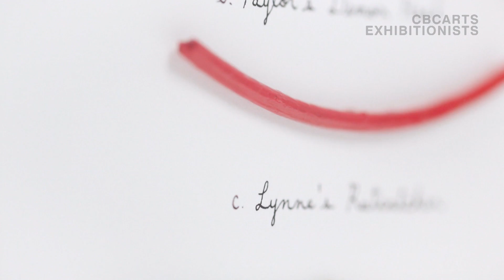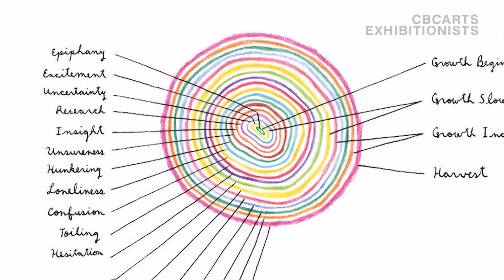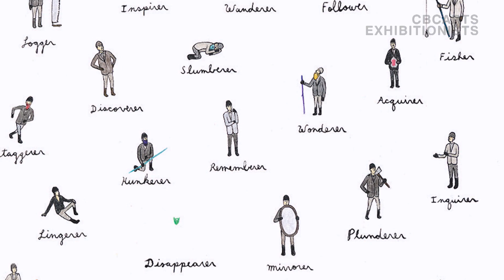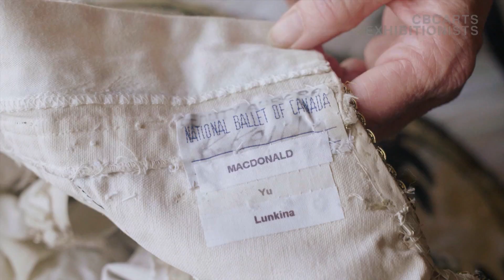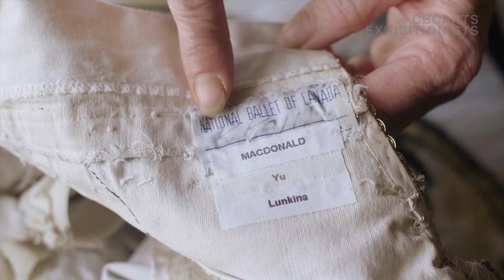Generations: Legendary ballet costumes and alter-ego art | Exhibitionists S03E19 Full Episode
A wardrobe director refurbishes spectacular ballet costumes from 1972's The Sleeping Beauty, and a photographer explores his father’s troubling history in the Arctic. Plus: we’re on set with Sandra Oh.

In this week's episode:

1:30 – Jay Dart's whimsical art
6:02 – Exhibitionist in Residence: Pierre Chaumont
7:56 – Generational ballet costumes
12:42 – aAron Munson connects with his father's past
17:32 – Mina Shum's "Meditation Park"